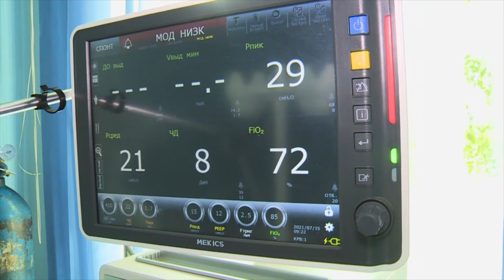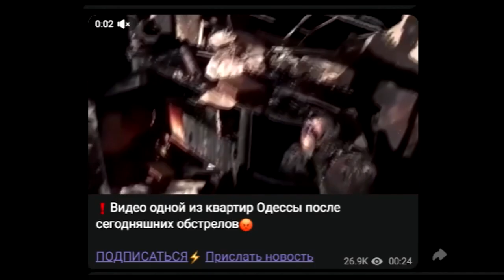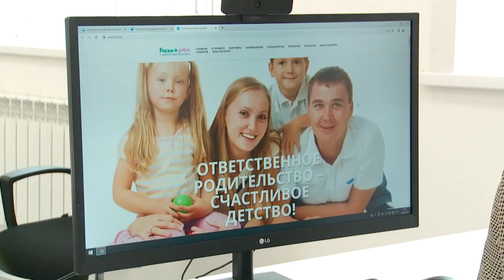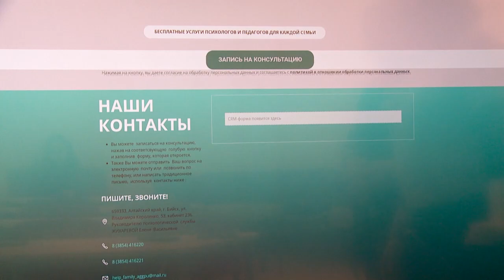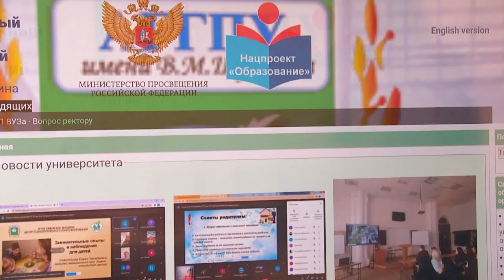"Будни" (новости, 25.04.22г., Бийское телевидение)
🌍 Анонс выпуска:

Дефекты придётся устранить. Представители ОНФ смотрят состояние дорог, отремонтированных в Бийске в рамках нацпроекта.
Война с фейками. Видео Бийского телевидения с пожара в квартире трёхлетней давности гуляет в пабликах Украины как последствие очередных обстрелов жилых домов.
Успешно начали сезон на открытой воде. Бийские спортсмены приняли участие в каяк-кроссе.